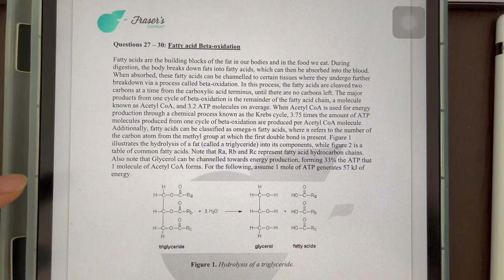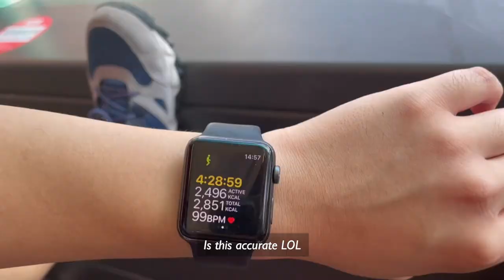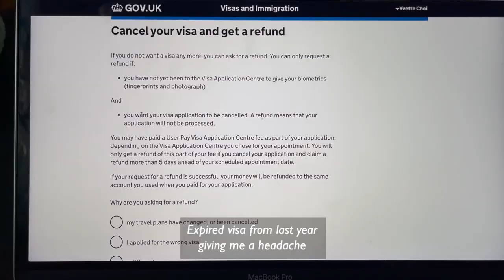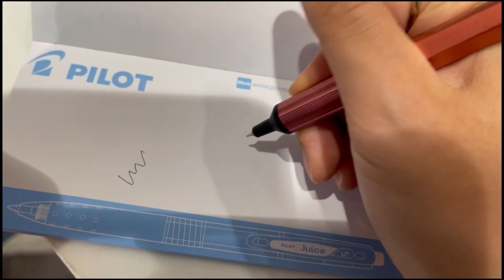Vlog 5 | desserts at Dang Wen Li 🍰, high tea, Castle Peak hike ⛰| Hong Kong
This week I tried desserts from Dang Wen Li by Dominque Ansel, had high tea and hiked Castle Peak!

🎵 Credit

► Artist Attribution
Track Name: "Silk"
● Published by: Chill Out Records